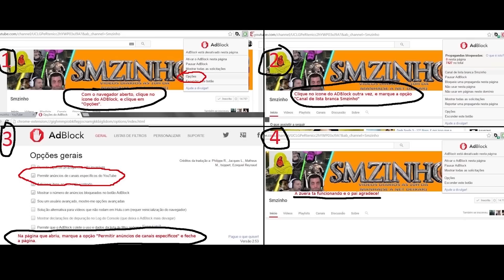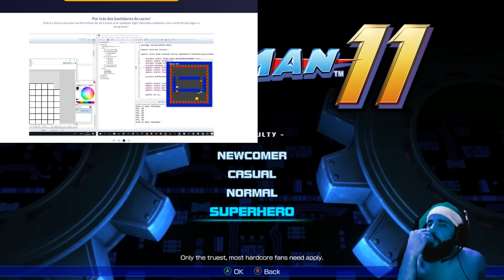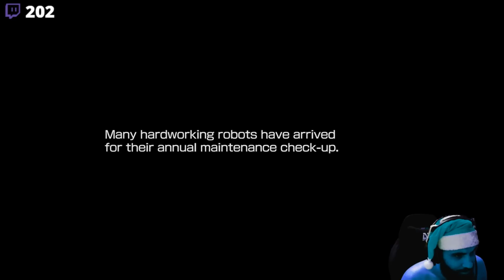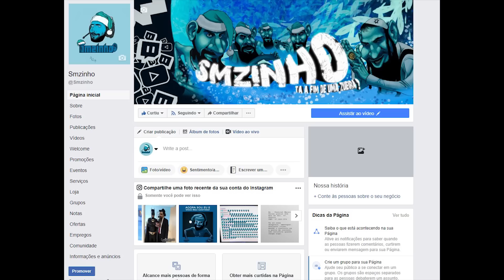Mega Man 11 PT#01 - Começando a jogatina do amor e não tem save state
Insatagram da Danki: Instagram.com/dankicode